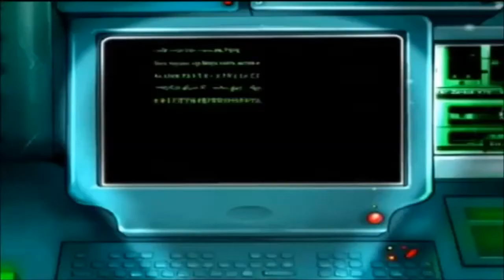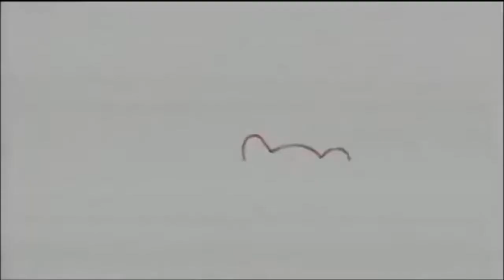NGƯỜI MẠO HIỂM: BÁ CHỦ THỜI GIAN (Thuyết Minh) - Tập 15